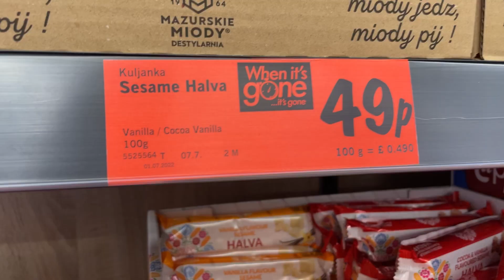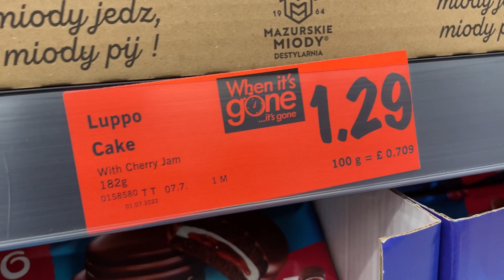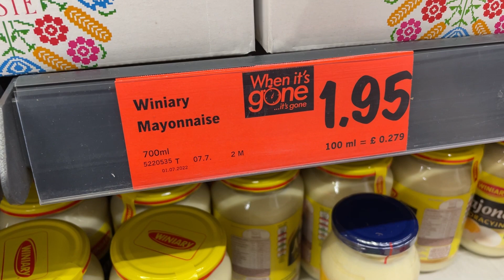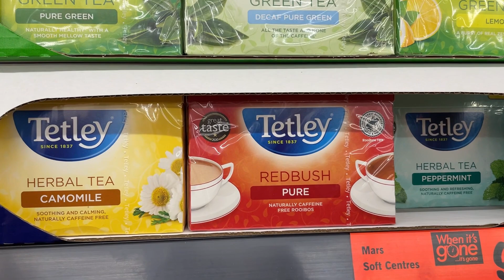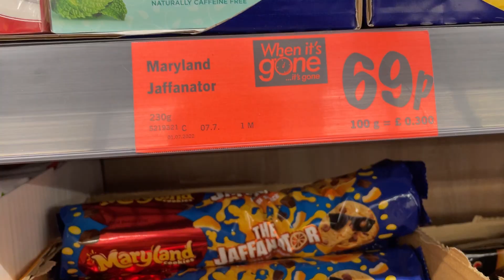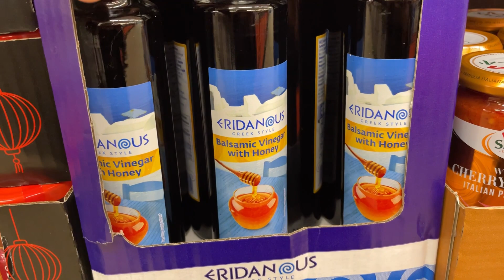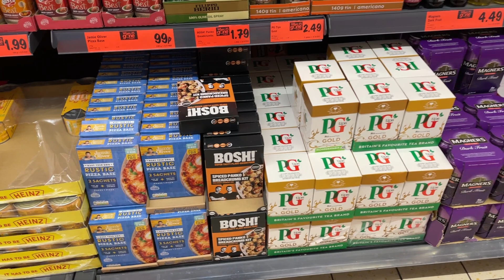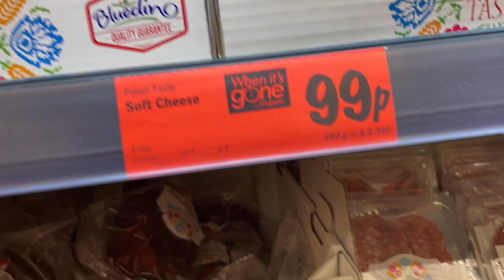WHAT'S NEW IN MIDDLE OF LIDL THIS WEEK JULY 2022 | LIDL SHOPPING HAUL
WHAT'S NEW IN MIDDLE OF LIDL THIS WEEK JULY 2022 | LIDL SHOPPING HAUL | The Big Clean | LIDL MIDDLE AISLE | This week in lidl MIDDLE OF LIDL
LIDL COME SHOP WITH ME | WHAT’S NOW IN  LIDL | LIDL MIDDLE AISLE